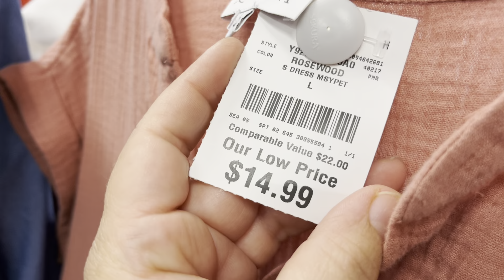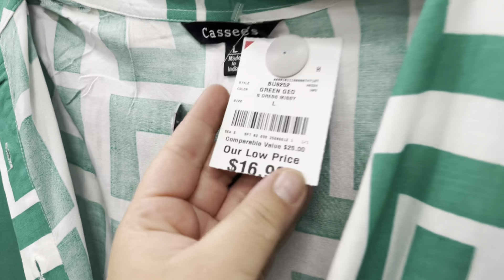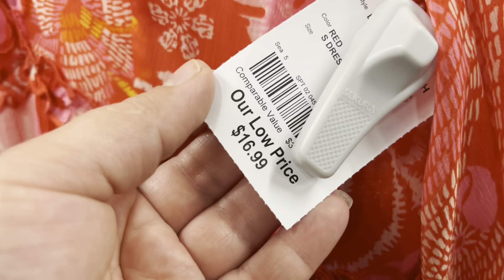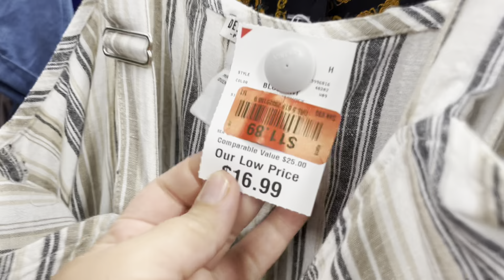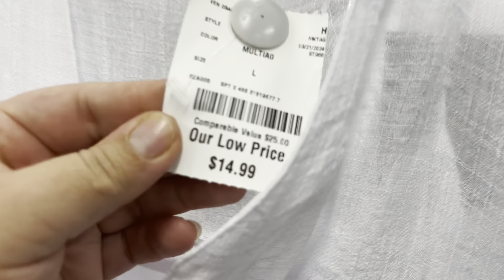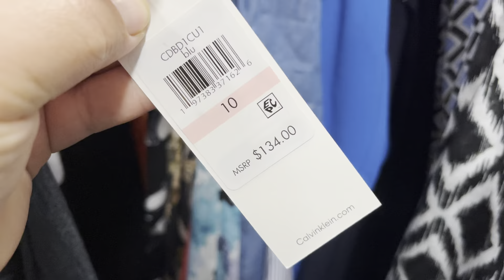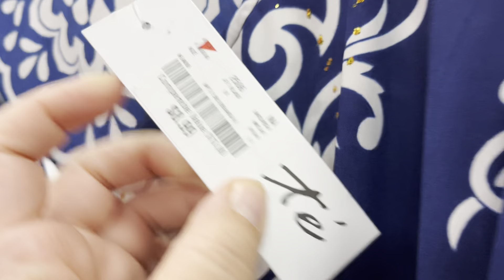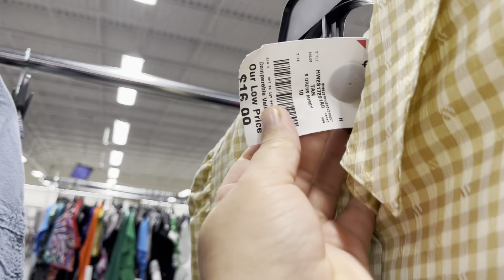BURLINGTON TRAJO MAD VESTIDOS NUEVOS VAMOS A VER QUE ENCONTRAMOS VAMOS ADE COMPRAS